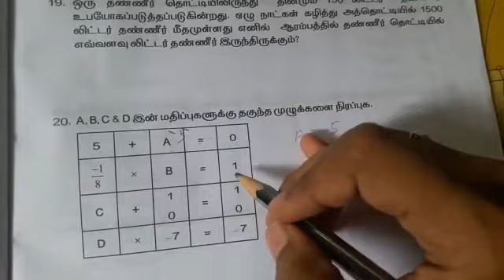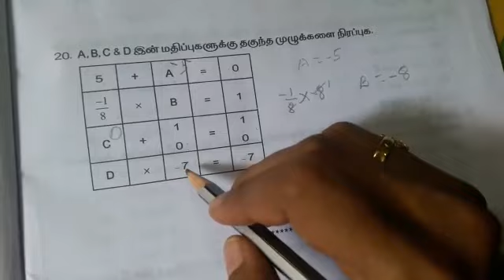7th std maths new workbook/7ஆம் வகுப்பு பயிற்சி தாள்-2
This video about new goverment workbook answer sheet